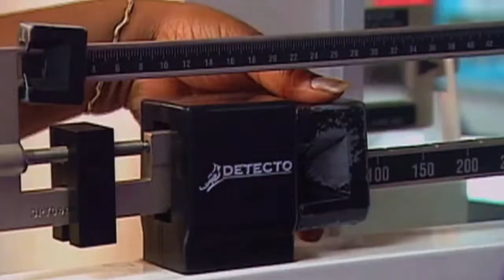How to Qualify for Bariatric Surgery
Dr Justin Braverman at PIH Health discusses the criteria to qualify for bariatric weight loss surgery and the different types of procedures. The band, the sleeve, and the bypass. A segment on Innovations in Medicine.